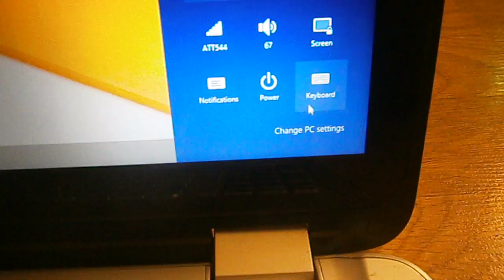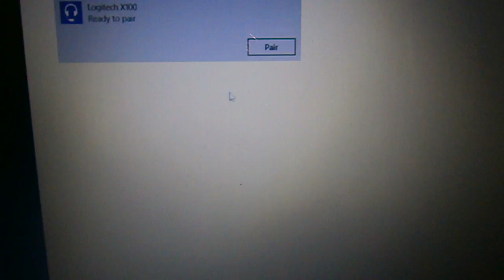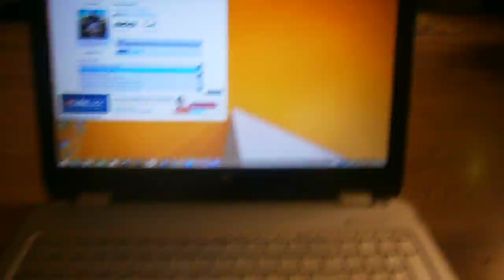How To Connect Bluetooth Speakers To Windows 8.0/8.1/10 PC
Hello everyone, here is a great useful tutorial of how to connect a bluetooth speaker to your PC.  This is a Logetic Bluetooth speaker. It cost me about $40.  Might be cheaper than that by now.  But it is a great speaker you can use in a small decent room.  If you just needing something for media consuming then this is a good one.